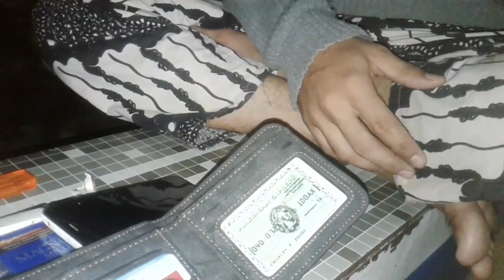Sulap Yang tak Pernah diketahui Triknya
Video ini hanya untuk hiburan aja broo